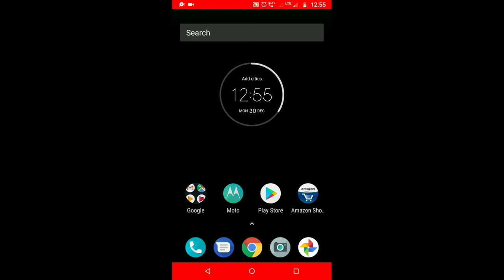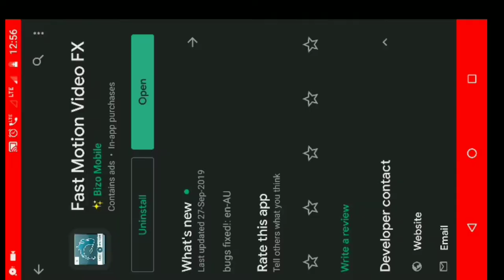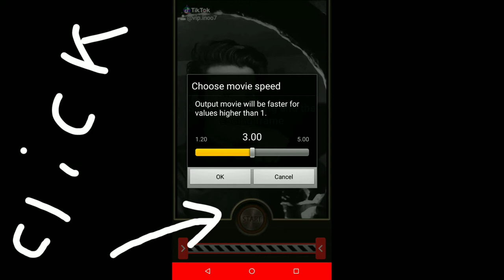fast motion video kaise banaye | fast slow motion video kaise banaye | fast slow motion effect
Hlw friends
 dosto is video me...me appko fast motion effect dena btaunga kyuki kinemaster se video utna fast effect ni aata to fast motion effect ke liye video ko hmko aalg wait me edit krke fast motion dalna hota hai to video ko end tk dekhna..

fast slow motion video kaise banaye kinemaster,
tik tok par fast slow motion video kaise banaye,
b612 slow fast motion video kaise banaye,
tik tok slow motion fast motion video kaise banaye,
fast motion effects from ariana grande in premiere pro,